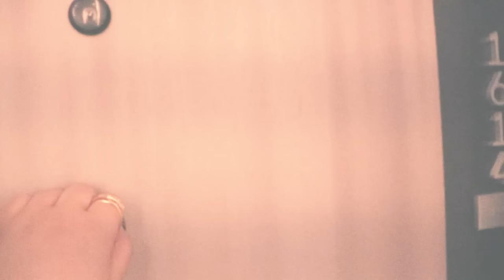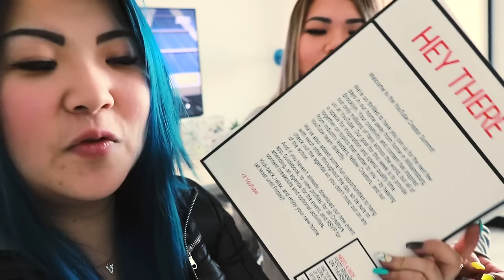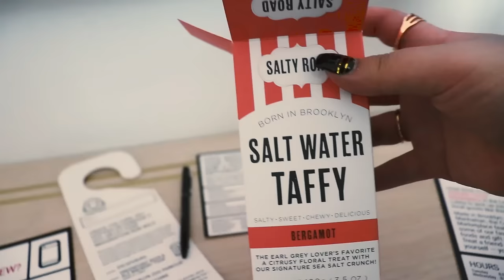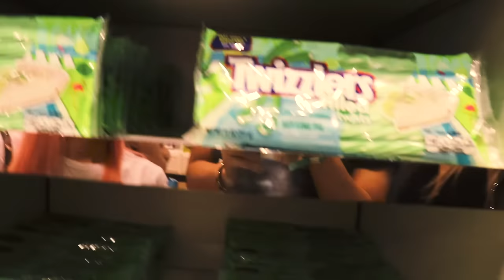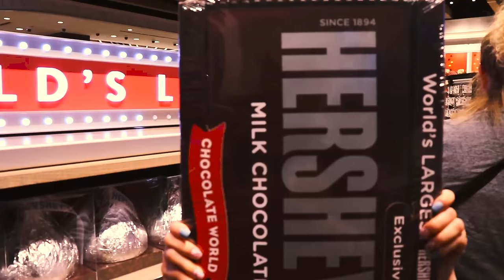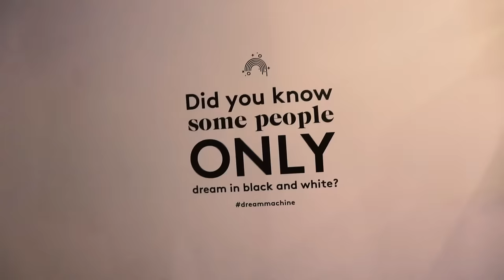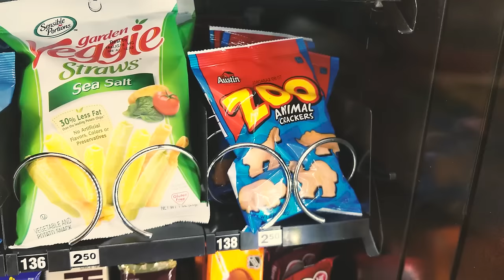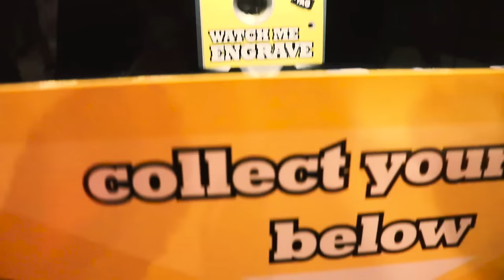What am I doing in New York City? (First Vlog Ever)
YouTube invited me to Creator Summit 2018!
Thank you KREW FAM for supporting me! I wouldn't be here without you guys and thank you YouTube for hosting this amazing event!